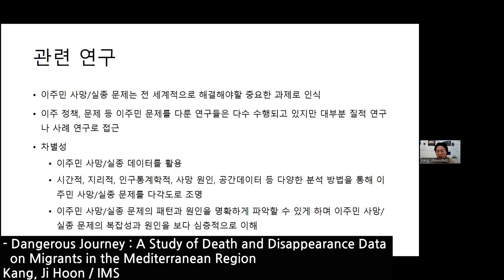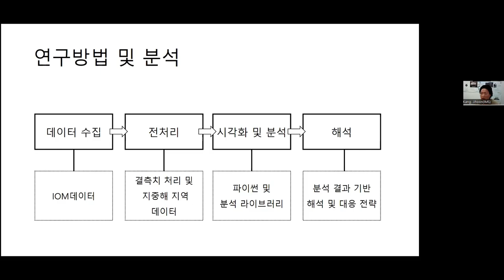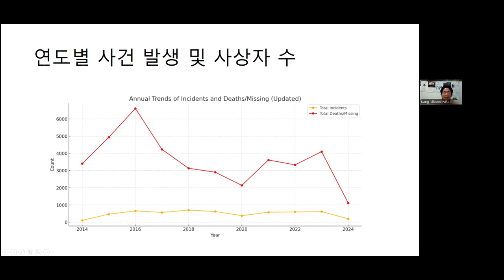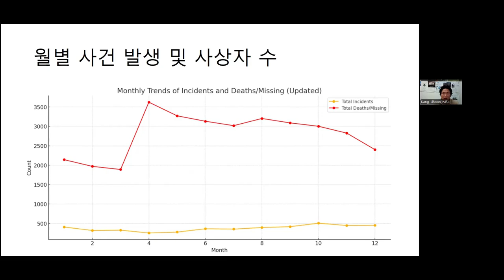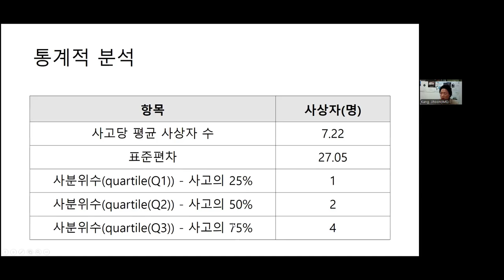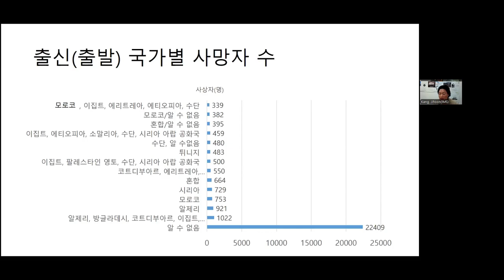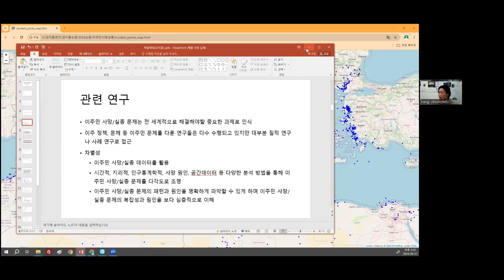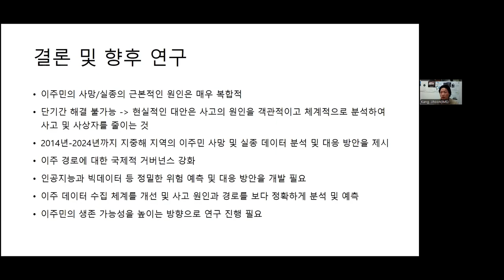Dangerous Journey : A Study of Death and Disappearance Data on Migrants in the Mediterranean Region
2024 International Mediterranean Conference

Kang, Ji Hoon / Institute for Mediterranean Studies